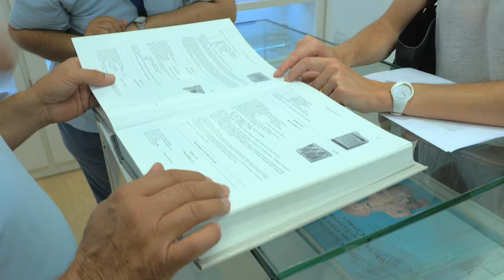GRAPH-EAST #3 : On continue notre chasse / We continue our hunt.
Une partie de l’équipe Graph-East se retrouve au musée de Chypre à Nicosie.
D’anciens repérages faisaient état, il y a 25 ans,  de la présence de plusieurs inscriptions conservées sur le site.
Mais rien ne va se passer comme prévu. C’est un sacré de jeu de piste qui commence…
Les dalles se déplacent et semblent avoir une vie trépidante !

Part of the Graph-East team is at the Cyprus Museum in Nicosia.
Previous surveys, 25 years ago, indicated the presence of several inscriptions preserved on the site.
But nothing is going to happen as planned. It's a hell of a treasure hunt that begins...
The slabs move around and seem to have a hectic life!

Latin as an Alien Script in the Medieval 'Latin East'.
L'alphabet latin comme écriture étrange/ère dans l' "Orient latin" au Moyen Âge.

Address: Centre d’Études Supérieures de Civilisation Médiévale (CESCM), UMR 7302
Bât. E13
24 rue de la chaîne
TSA 81118
86073 Poitiers cedex 9
FRANCE